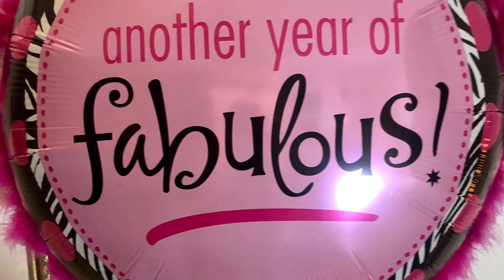J Born birthday weekend